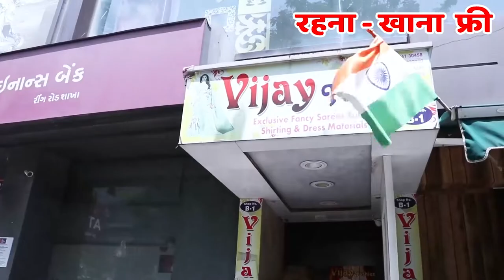Biggest Saree Factory Surat | Saree Manufacturer & Wholesaler | Rehna - Khana Free | Saree Market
Vijay Fashion
How to Reach Vijay Fashion 📍
Services:-
- Free Pickup and Drop
- Free Accommodation
- Free Meal
Vijay fashion
Vijay Bhai
Saree Market